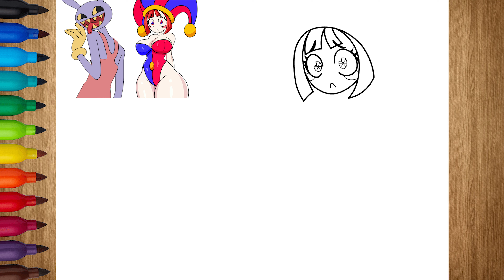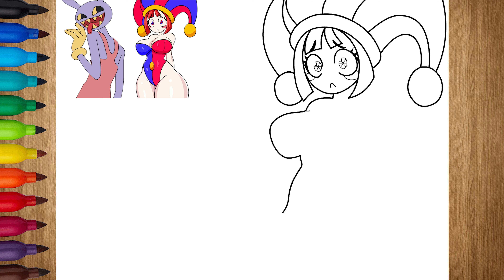How To Draw JAX & POMNI l THE AMAZING DIGITAL CIRCUS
Hey guys!

In this video, we'll be learning how to draw Jax & Pomni from Digital Circus.

This character is quite popular among fans of the Jax & Pomni , so be sure to check out this video if you're interested in learning how to draw it!
If you're a fan of the Jax & Pomni , then this video is for you!